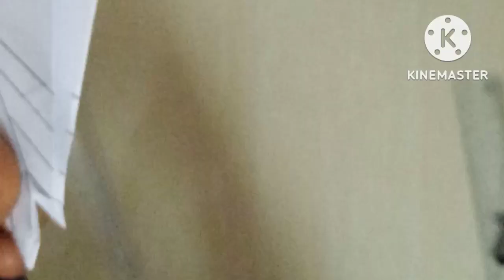paper cutting snowflake for christmas Diy paper christmas decorations easy paper craft